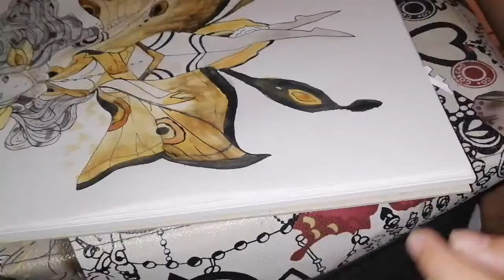Moth of April | debbiedhebz ballon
This moth is sent to remind you that, "Don't treat people as bad as they are, treat them as good as you are" ❤️😉

Materials:
🔹Canson (watercolour paper)
🔹watercolor tube
🔹🦄 sign pen
🔹paint brush
🔹eraser

Song: Bow chick wow wow
Singer:Mike posner